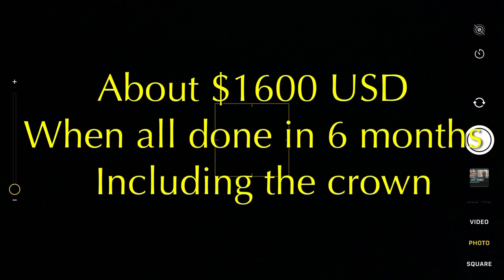Potpourri ... Random Clips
Cleaning out memory cards. Retired life in Ajijic, Mexico on Lake Chapala. RV Life.  Projects in the mountains of central Mexico, our USA travels in a 40' Monaco motor home, or whatever else is on my mind today.  :)